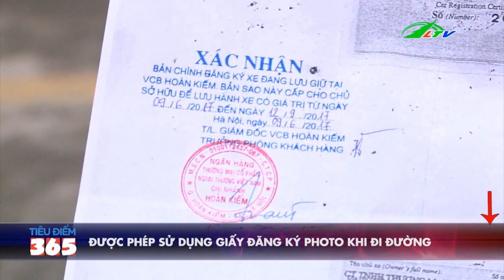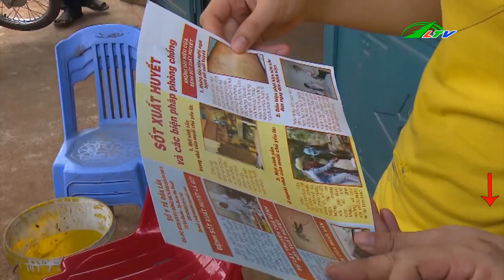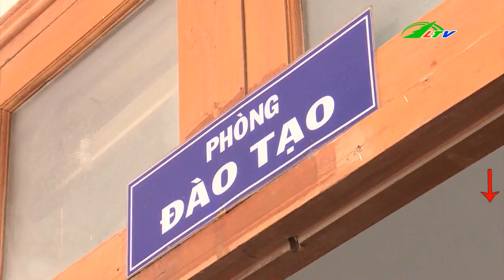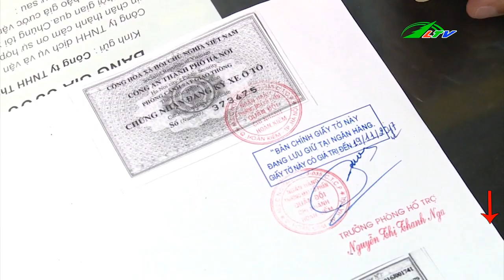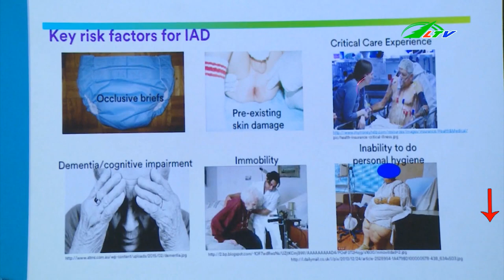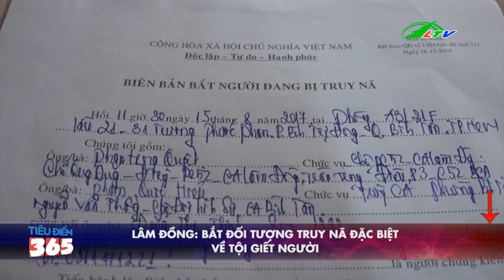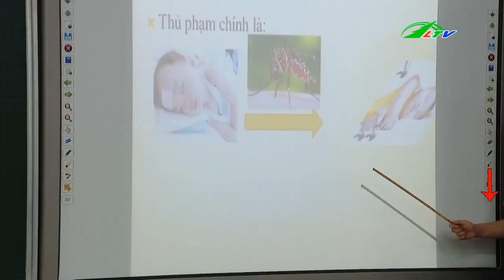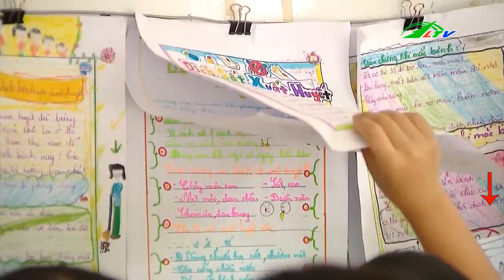Phát Hiện "X.Á.C C.H.Ế.T" Trong BAO TẢI Ở Hóc Môn | Tâm Điểm 365 Lâm Đồng TV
Phát Hiện "X.Á.C C.H.Ế.T" Trong BAO TẢI Ở Hóc Môn
Trong Số Tâm Điểm Kì Này Bao Gồm Các Nội Dung Như Sau :
 - Ghi Nhận 4 trường hợp mắc liên cầu heo tại Đắk Lắk
- Được phép sử dụng giấy photo công chứng khi tham gia giao thông
- Lớp học dạy phòng chống sốt xuất huyết cho học sinh